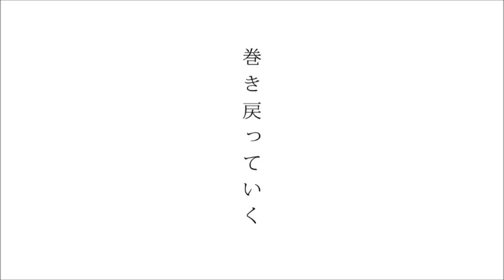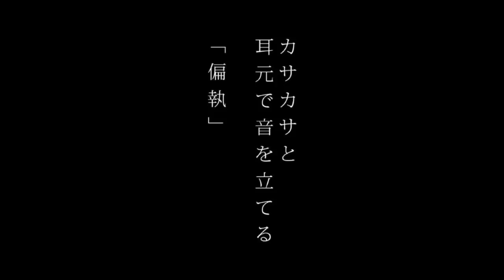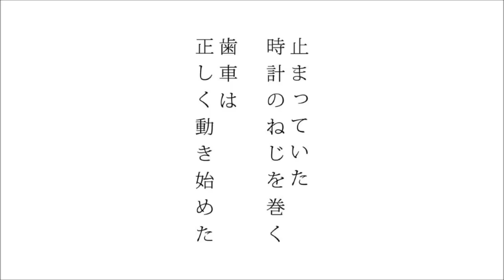More - hypno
More  【hypno】 out now.

Follow More